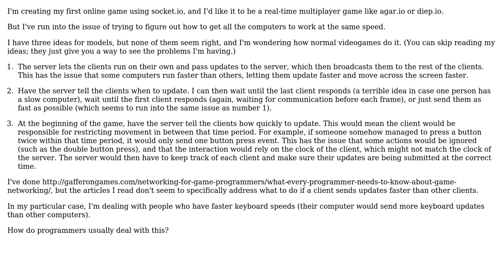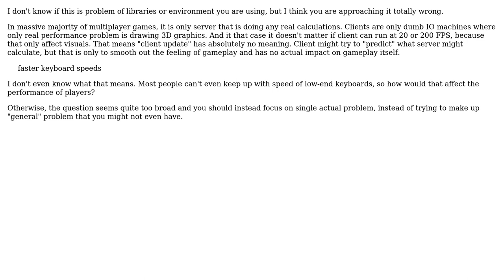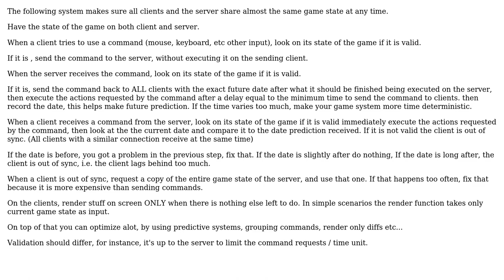Software Engineering: How to deal with faster computers in a client/server real-time videogame?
With thanks & praise to God, and with thanks to the many people who have made this project possible! | Content (except music & images) licensed under CC BY-SA | Music | Images & others | With thanks to user Walle Cyril user Robert Harvey user Pro Q user Euphoric user Christopher Wirt and the Stack Exchange Network Trademarks are property of their respective owners. You are responsible for your own actions.